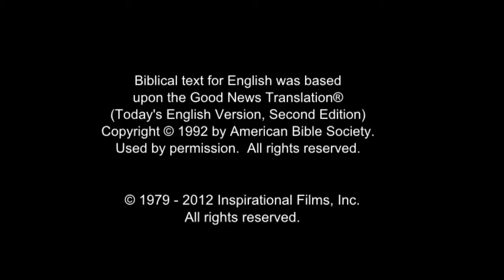All Nations Life Saving Message! Call On Jesus Name! Be Saved Forever! Risen Jesus Saves!!!(31)